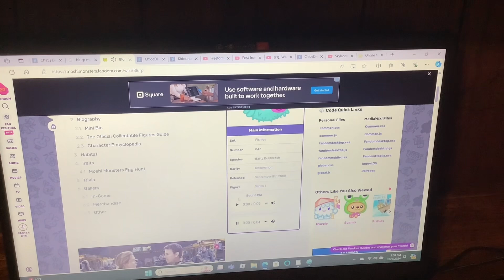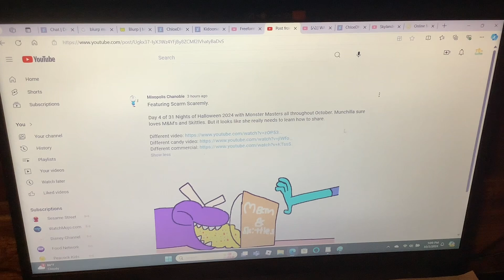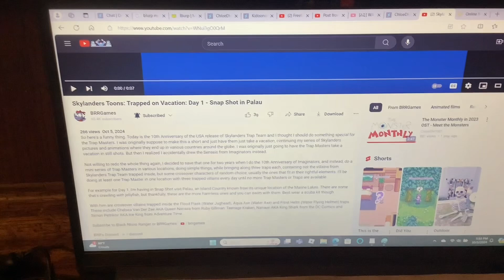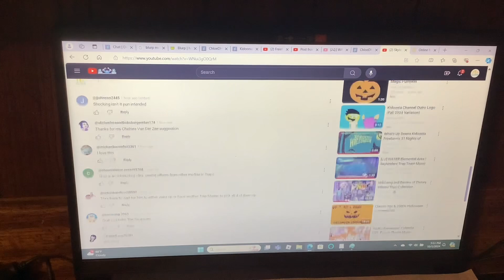31 Days of Kuromiween Vol. 1 - Day 5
Day 5 of 31 (October 5th, 2024)

Monster Master of the Day: Munchilla
Monster Legends of the Day: Tinytrap
Dragon City of the Day: Hydra Dragon
Moshling of the Day: Blurp